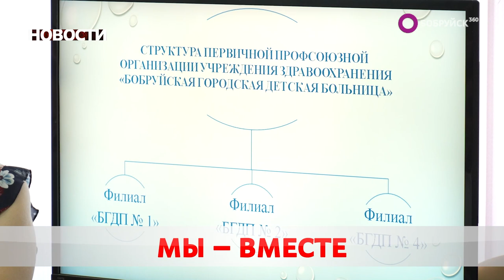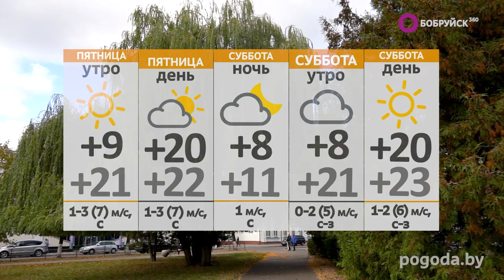Новости 19 09 24